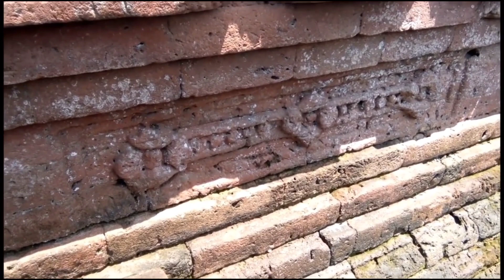Diluar Nalar!! Candi Super Megah Terpendam 3 Meter Muncul Dari Gundukan Sarang Ribuan Tikus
Mengunjungi Candi Tikus ini, jauhnya sekitar 13 km di sebelah tenggara kota Mojokerto. Patokannya dari jalan raya Mojokerto-Jombang, tepat di perempatan Trowulan, membelok ke timur, melewati Kolam Segaran dan sekitar 600 m dari Candi Bajangratu di sebelah kiri jalan.

Candi Tikus yang semula telah terkubur dalam tanah ditemukan kembali pada tahun 1914. Penggalian situs dilakukan berdasarkan laporan bupati Mojokerto, R.A.A. Kromojoyo Adinegoro, tentang ditemukannya miniatur candi di sebuah pekuburan rakyat. Pemugaran secara menyeluruh dilakukan pada tahun 1984 sampai dengan 1985.

Belum didapatkan sumber informasi tertulis yang menerangkan secara jelas tentang kapan, untuk apa, dan oleh siapa Candi Tikus dibangun. Akan tetapi dengan adanya miniatur menara diperkirakan candi ini dibangun antara abad ke-13 sampai ke-14 M, karena miniatur menara merupakan ciri arsitektur pada masa itu.

Candi Tikus adalah sebuah peninggalan dari kerajaan yang bercorak hindu yang terletak di Kompleks Trowulan, tepatnya di dukuh Dinuk, Desa Temon, Kecamatan Trowulan, Kabupaten Mojokerto, Jawa Timur. Nama ‘Tikus’ hanya merupakan sebutan yang digunakan masyarakat setempat. Konon, pada saat ditemukan, tempat Candi tersebut berada merupakan sarang tikus.